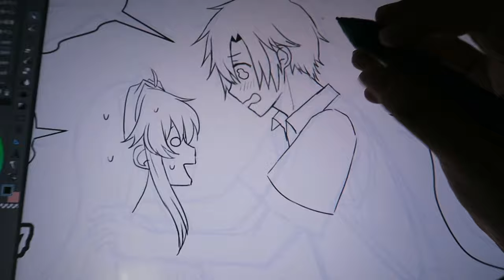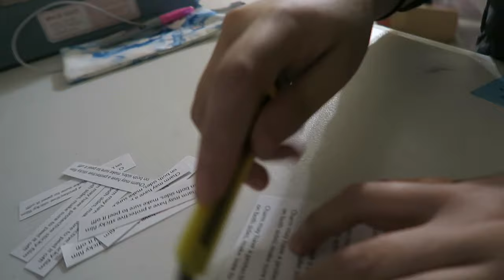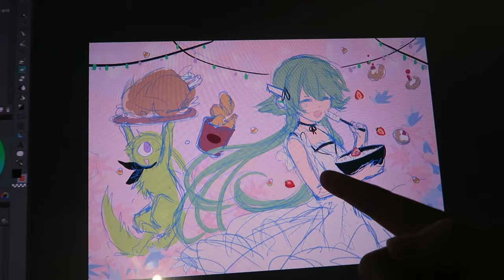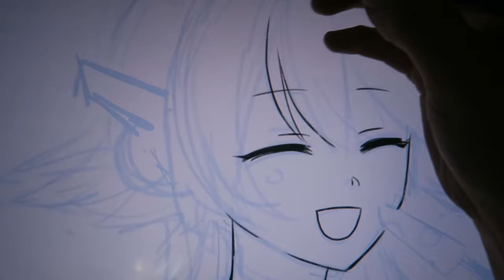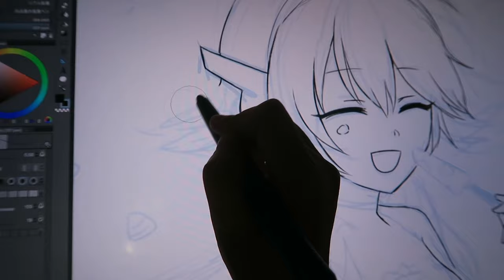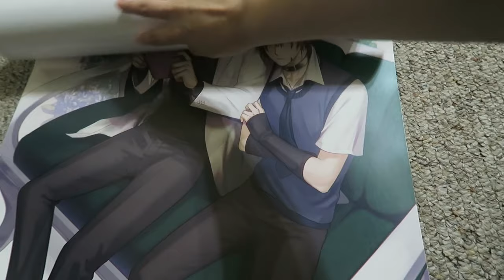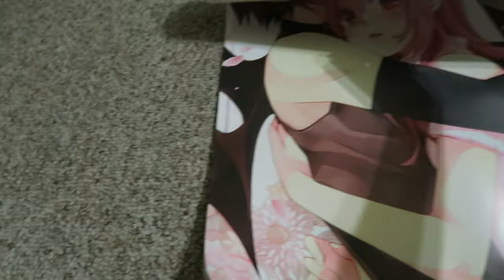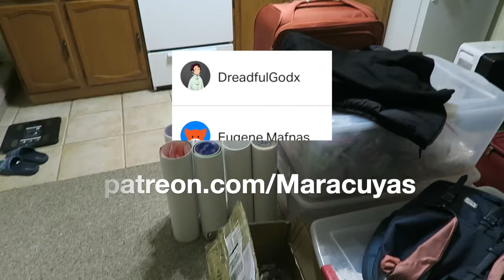COMICS, FREELANCE, POSTERS - Vlog 42